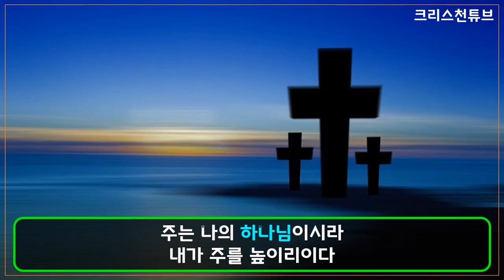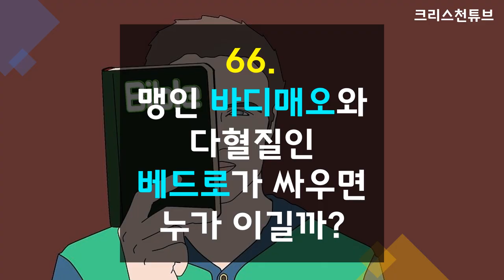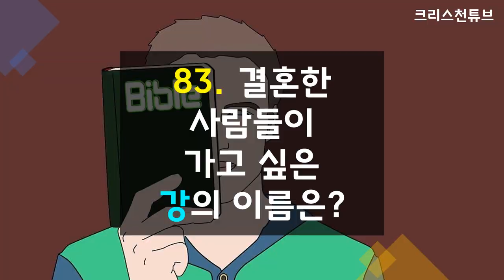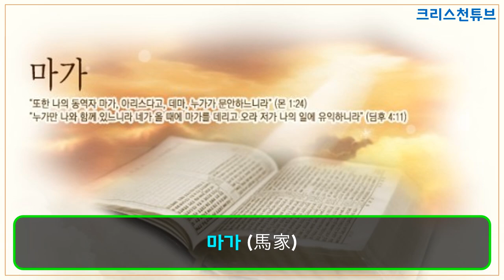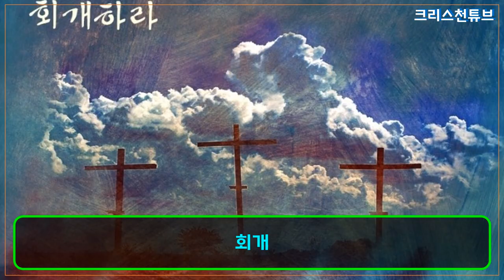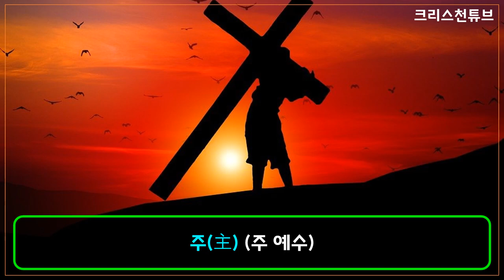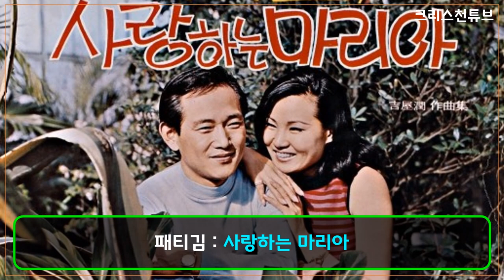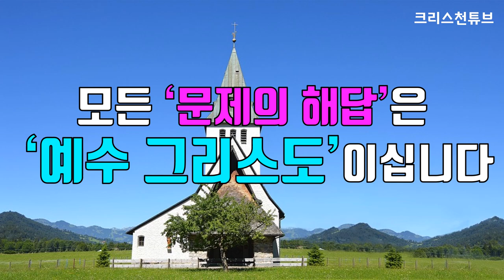[크리스천튜브] 성경의 '넌센스 퀴즈' 2탄!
* 성경의 넌센스 퀴즈는 재미로 풀어보는 퀴즈입니다. 교회나 크리스천 모임에서 사용하시면 유용할 것입니다.